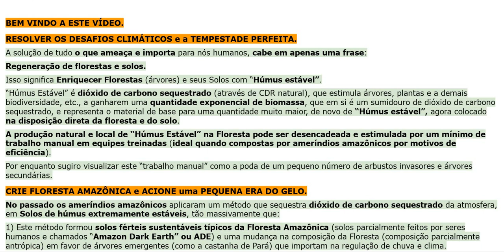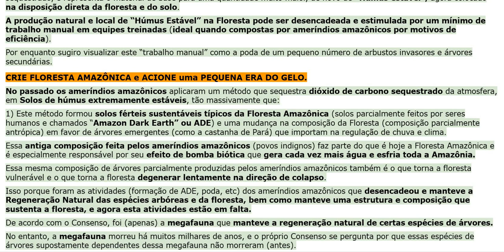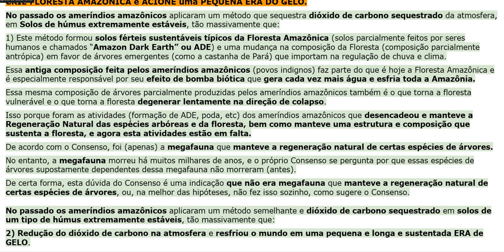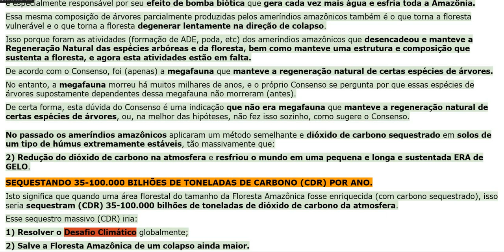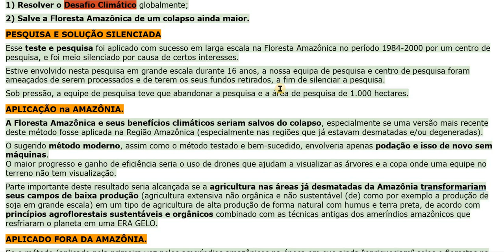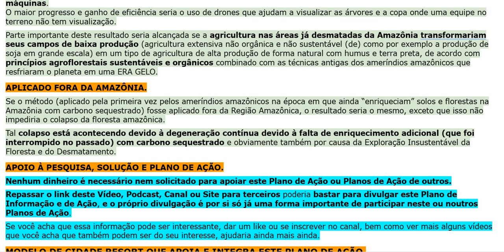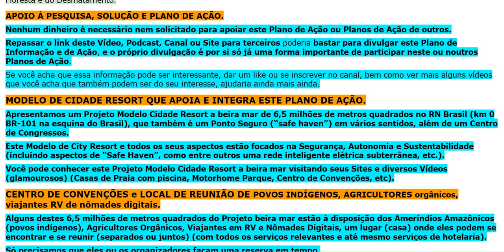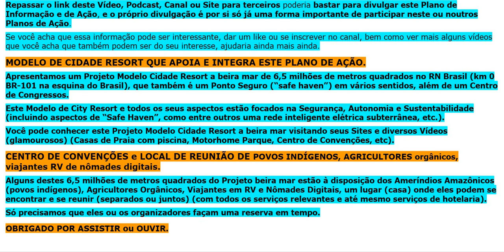# RESOLVER DESAFIO CLIMATICO e TEMPESTADE PERFEITA - 3 - V2010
CAPÍTULOS:
00:00 RESOLVER o DESAFIO CLIMÁTICO e a TEMPESTADE PERFEITA.
A solução cabe em apenas uma frase:
Regenerar Florestas (F) e Solos (S).
00:14 Enriquecer as F (árvores) e seus S c húmus estável.
01:06 CRIE FLORESTA AMAZÔNICA (FA) e ACIONE UMA PEQUENA ERA DO GELO.
01:10 Os Ameríndios Amazônicos (AA) aplicaram um método semelhante ao método sugerido por nós e sequestraram CO2 em S de húmus extremamente estável, de forma tão massiva que:

1) Formou-se solos férteis sustentáveis ​​típicos da FA. Solos parcialmente feitos pelo ser humano chamados Terra Preta (Amazon Dark Earth ou ADE) e uma mudança na composição antrópica da F.
01:42 Essa composição feita pelo homem faz parte do que o FA é hoje, causa mais precipitação e esfria toda a Amazônia (A).
01:56 Esta mesma composição feita por AA é também o que a torna a F vulnerável e degenera ela lentamente até colapso, pq foram as atividades da AA que desencadearam a regeneração natural e a vitalidade das espécies arbóreas (e assim a manteram).
03:07 2) No passado, a AA aplicou este método e sequestrou CO2 em S de húmus extremamente estáveis, de forma tão massiva que: Reduziu o CO2 na atm. e resfriou o mundo numa IDADE GELO.
03:15 SEQUESTRAR 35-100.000 BILHÕES DE TON. de CO2 (CDR) POR ANO.
03:20 Isto significa que quando uma área florestal do tamanho do FA seria enriquecida, isso representaria 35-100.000 milh de ton. de CO2 retiradas da atmosfera.
03:34 Esse seq. massivo (CDR) iria:
1) resolver o Desafio Climático;
2) evitar que o FA entre em colapso mais grave.

03:46 PESQUISA e SOLUÇÃO SILENCIADA
03:48 Este teste e pesquisa foram aplicados c sucesso em larga escala na FA em 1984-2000 e foram silenciados.
04:19 APLICADO na AMAZÔNIA.
04:21 A FA e seus benefícios climáticos seriam salvos do colapso, especialmente se uma versão moderna deste método fosse aplicada na Região A (especialmente nas regiões que já foram desmatadas ou degeneradas).
04:35 O método moderno sugerido, assim como o método testado e bem-sucedido, envolveria apenas podar e isso sem máquinas.
04:53 Parte importante deste resultado seria alcançada se as agr. na FA já desm. transformassem seus campos de baixa produção (agr. extensiva não orgânica e não sustent.) em um tipo de agr. de alta produção de acordo com critérios sustent. ​​e orgânicos e princípios agroflorestais comb. c as antigas técnicas da AA que resfriaram o planeta em uma ERA DO GELO.
05:23 APLICADO FORA DA AMAZÔNIA.
05:25 Se o método (aplicado pela primeira vez pela AA) fosse aplicado fora da região A, o resultado seria o mesmo.
05:42 Colapso da FA está acontecendo devido à degeneração contínua devido à falta de enriquecimento adicional c CO2 sequestrado e, obviamente, tb devido à exploração ou desmatamento da F.
05:56 APOIO a PESQUISA, SOLUÇÃO e PLANO DE AÇÃO.
06:06 Repassar o link deste vídeo e podcast para outras pessoas pode ser suficiente para alavancar o Plano de Ação.

*ISSO É REAL, tem a ver com o seu Mundo e a sua Vida, e você pode participar ativamente de diversas formas (na vida real e no virtual).*

*Os Nossos Imóveis Seguros são a sua Moradia (compra, por temporada e durante eventos) e lhe oferecem o máximo de Qualidade de Vida.*

O PDB é um Destino Único e também Vende Terrenos à Beira-mar.

*Não hesite em entrar em Contato.*

*CONTATOS E MÍDIA*

(entrar em contato e pedir informações não configura compromisso).

*YT Canal* :
ORIGEM PARA EXISTÊNCIA

*RESOLVER o DESAFIO CLIMÁTICA e a TEMPESTADE PERFEITA.*
Este vídeo mostra que nós somos capazes de resolver uma Moradia Segura ("Safe House" e "Safe Haven", ambos sustentáveis), os nossos desafios climáticos e regenerar a Floresta Amazônica ao mesmo tempo.
Que isto já foi feito e provado pelos povos indígenas milhares de anos atrás e que a ação deles que fez que eles tinham povoados organizados e avançados e levou a um resfriamento global, inclusive a uma pequena era glacial.
As provas dos solos ADE, povoados e resfriamento global foram descobertas recentemente pelos cientistas e tem a ver com o tipo de solo fértil e de floresta produtiva que deixaram.

Atualmente existe um Destino e Modelo exemplo de Moradia Segura Beira Mar ("Safe haven" & "Safe Home", ambos com rede inteligente, sustentabilidade, centro de convenções etc), o link do site se encontra aqui na descrição desse Vídeo.
Se puder, ajuda a solucionar e passa o link para pessoas e grupos ligados aos povos originários (Brasil etc), à agricultura baseada em agroflorestas e a produção de húmus.
Este Vídeo e Canal existe em Inglês, Francês, Holandes, Espanhol, etc.
Estamos à procura de Parcerias para editar e publicar videos e e-books.

interno :
Screen Recording 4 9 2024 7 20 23 PM V2010